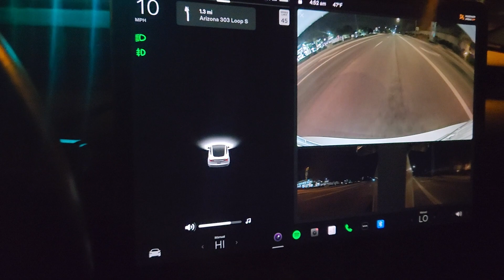Radio static while cameras engaged.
The radio is real staticky when turning up and down the volume while the cameras are on.